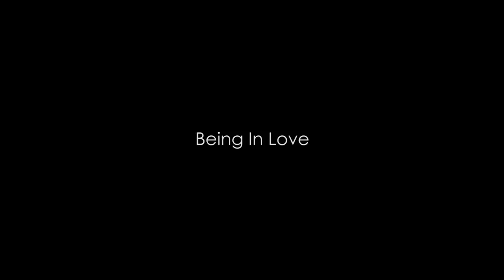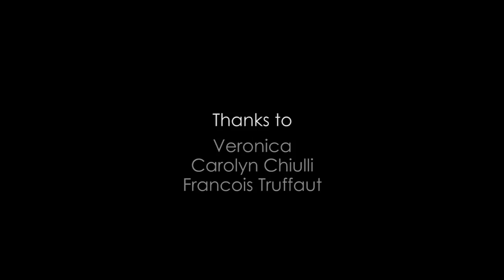Being In Love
Short film about a woman's love for her partner.

8mm look created in editing as an homage to one of my favorite filmmakers - Francois Truffaut

Starring - Delphine Del Mar

Douglas Proce